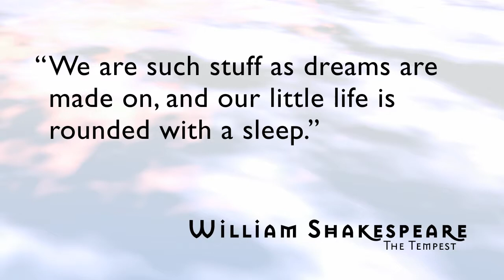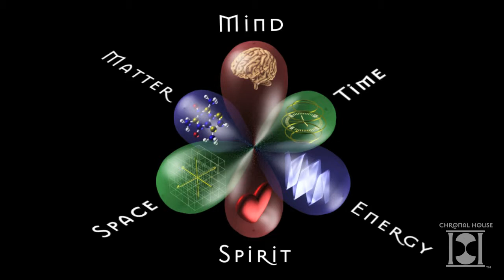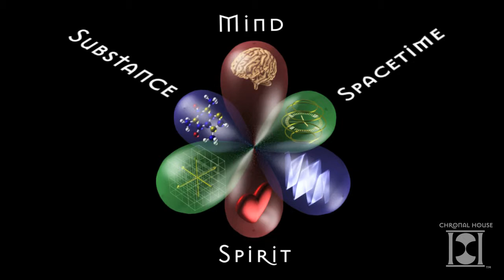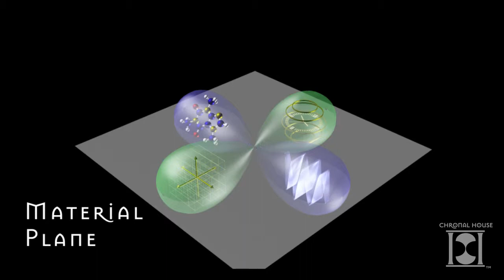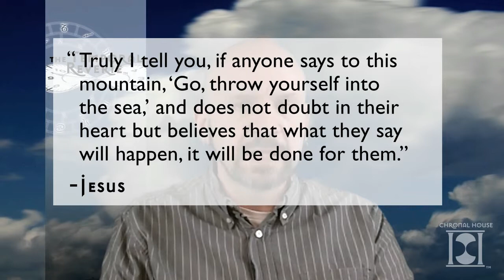The Divine Dream: How the Mind Matters (season 1 episode 2)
Episode 2: David Deyo describes a metaphysical thought experiment about the basic elements of reality leads to the idea that the universe is made of one thing. How a universe could exist in such a fashion is discussed along with how that kind of reality supports a variety of spiritual teachings and has implications for human potential.

This episode was originally uploaded May 2011. It has been re-edited to be more visually consistent with later episodes.